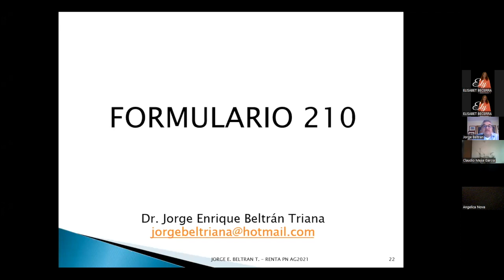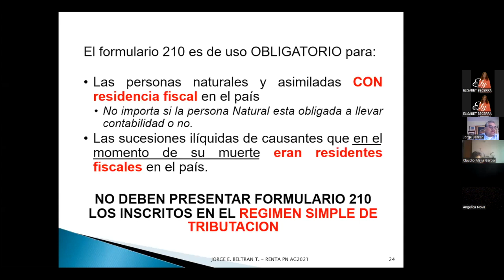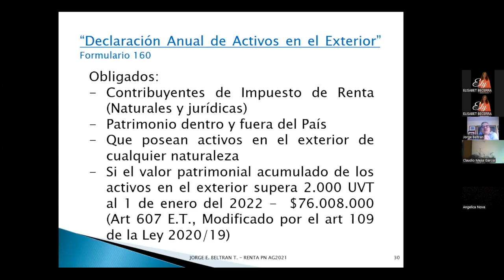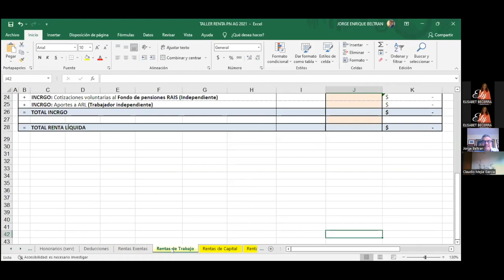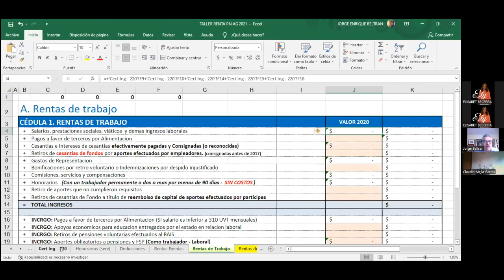TIPS para tuDECLARACION DE RENTA DE PERSONAS NATURALES DEL AÑO 2021 en Colombia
Aspectos importantes a tener en cuenta para TU DECLARACION DE RENTA DE PERSONAS NATURALES DEL AÑO 2021 A PRESENTARSE EN 2022 1. Obligados a presentar el formulario 210 2. declaración de activos en el exterior 3. Datos básicos para la Declaración de Renta 4. Uso de la plantilla en Excel Con el Dr. Jorge Enrique Beltrán Triana Si deseas asistir al paso a paso completo ya sea en vivo o grabado puedes contactarte al Whatsapp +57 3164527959 o ingresa a